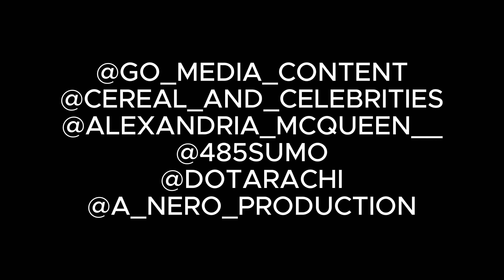S.Dot x 485 Sumo | Cereal & Celebrities | With Alexandria McQueen | S2 E1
00:0 - “Intro”
0:30 - “S.Dot & 485 Sumo Music”
1:00 - “Pouring & Eating Cereal”
1:45 - “What’s Your Favorite Cereal?”
3:15 - “How Did You Guys Come Up With Your Name?”
4:10 - “What Do Yall Do?”
4:40 - “When Did Yall Start Rapping?”
5:41 - “How Do You Come Up With 485?”
6:19 - “What Do You Have Coming Up?”
6:46 - “Who Is Your Dream Girl?”
7:35 - “$500,000 Or A Date With Kash Doll?”
8:05 - “$500,000 Or Date With Teacher?”
8:32 - “What Did You Want To Be When You Grew Up?”
9:35 - “Who’s Your Favorite Mom Or Dad?”
9:50 - “Who’s Your Favorite Mom Or Dad?”
11:07 - “Name 3 Things To Describe Yourself?”
13:29 - “Name 3 Chicago Artist You Would Like To Work With”
14:38 - “Uncle Remus Or Harold’s Chicken?”
15:13 - “Popeyes Biscuits Or Churches Biscuits?”
16:04 - “Nikki Minaj Or Cardi B?”
16:25 - “GloRilla Or Katie Got Bandz?”
16:45 - “Lil Wayne Or Jay-Z?”
16:55 - “Mike Or Kobe?”
17:20 - “Rock, Papers, Scissors Game”